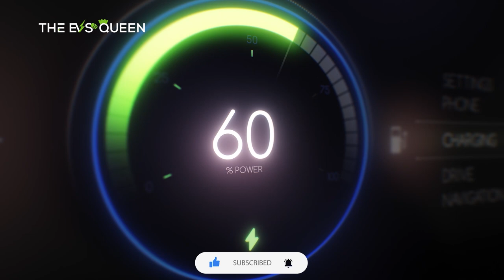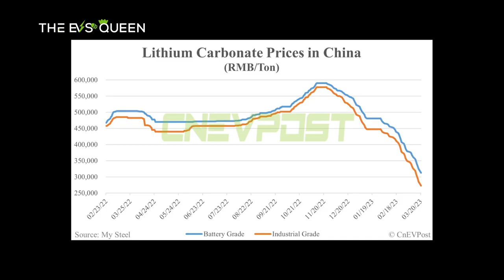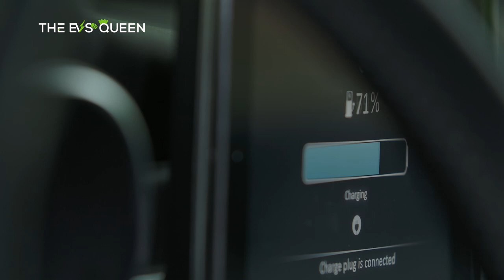Lithium prices see biggest drop this year